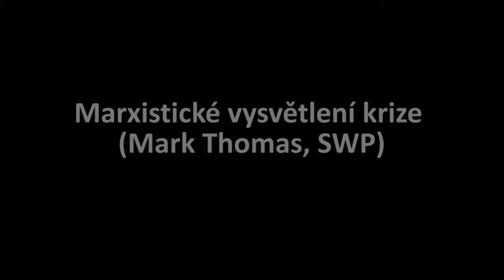Marxistické vysvětlení krize (Mark Thomas, SWP)